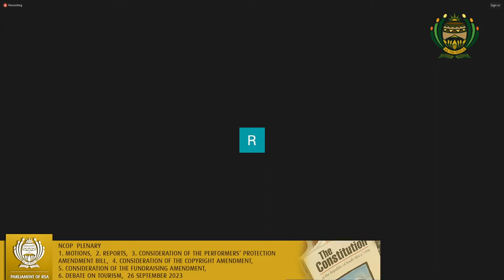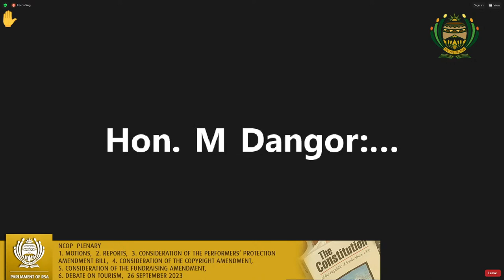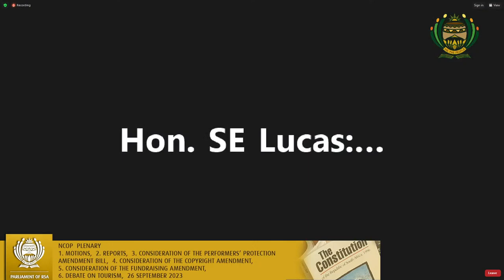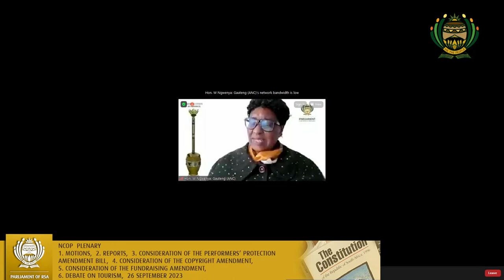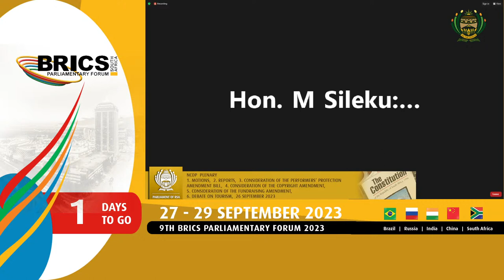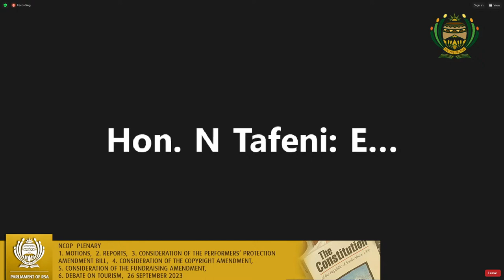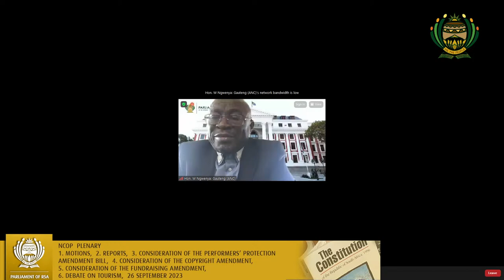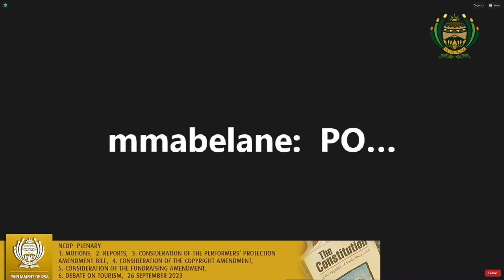NCOP PLENARY, 26 September 2023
1. Motions
2. Reports
3. Consideration of the Performers’ Protection
Amendment Bill [B 24D – 2016](s76)
(Provisional)
4. Consideration of the Copyright Amendment
Bill [B 13D – 2017](s76) (Provisional)
5. Consideration of the Fundraising Amendment
Bill [B 29B - 2020](s76) (Provisional)
6. Debate on Tourism: “Building viable tourism
spaces and facilities for local economic
development”